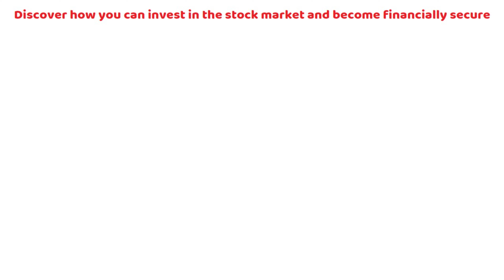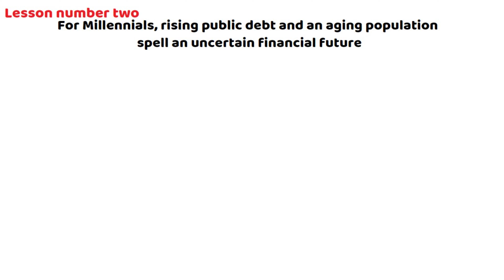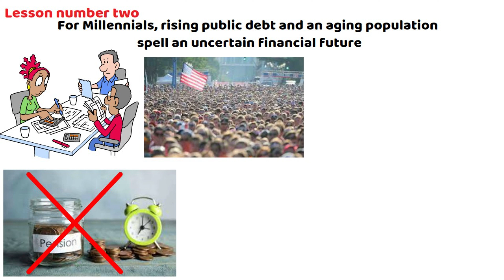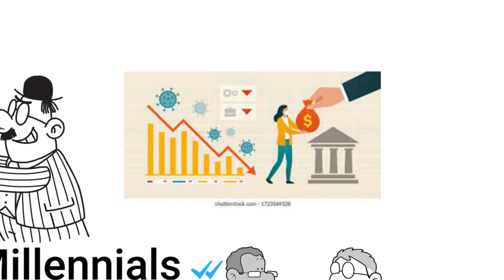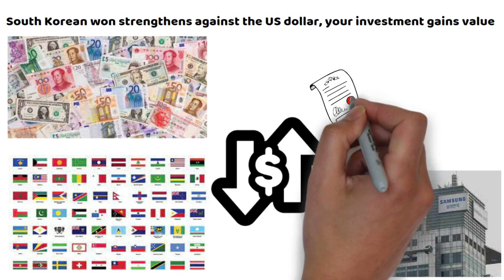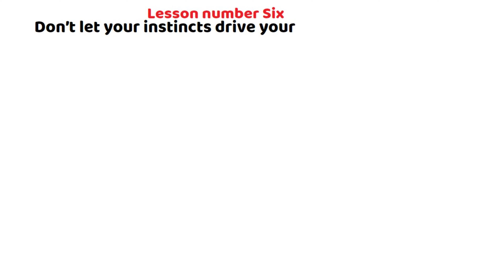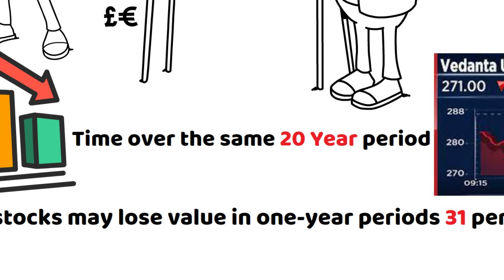How To Build A Fortune?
In this video, I will reveal how young investors can build a fortune.

In This Video, I Go Over The Following?
Millennial Money: Unlocking Stock Market Success for Financial Security

📈 Ready to secure your financial future? Join us in this episode of Millennial Money, where we delve into the world of stock market investing and unveil essential strategies for long-term success. 💰

🔍 Lesson 1: Start Early for Lasting Stability
Discover why relying on a state pension might not be enough and how investing $10,000 annually at a young age can grow to a staggering $4.7 million by age 65. Learn why time is your ally in building wealth.

🌐 Lesson 2: Navigate the Uncertain Financial Landscape
Explore the impact of rising public debt and an aging population on Millennials' financial future. Understand why government assistance may not be reliable and why investing in the stock market early is crucial.

🌍 Lesson 3: Global Diversification is Key
Uncover the importance of diversifying your investments globally. Learn from historical examples, like Japan's Nikkei index in 1989, and understand how spreading your investments across various sectors and regions can safeguard your money.

🚀 Lesson 4: Maximize Earnings with Unique Strategies
Explore investment strategies beyond the mainstream. Compare the Sector Leaders and Sector Bargains Strategies to understand why maximizing returns might involve diverging from the crowd. Discover the Millennial Money Strategy for optimal results.

🤔 Lesson 5: Combine Selection Criteria for Success
Learn how to identify true bargains by combining valuation metrics, momentum, and financial health. The Millennial Money Strategy focuses on buying cheap stocks from valuable companies to maximize future returns.

🧠 Lesson 6: Overcome Instincts with Automation
Understand how human instincts like fear and greed can impact investment decisions. Discover the power of automation in minimizing emotional influences, allowing you to make rational choices and stick to your predetermined strategy.

⏰ Lesson 7: Embrace Long-Term Thinking for Profitable Investments
Shift your mindset toward long-term success. Explore why short-term thinking is often unprofitable, and learn how even during market fluctuations, stocks tend to rise in the long term. Discover the importance of patience in achieving investment success.

Ready to take control of your financial destiny? Watch now and embark on your journey to financial security with Millennial Money! 💼🚀
Watch The Following Videos:
Timestamps:
00:00 - Intro
00:36 - Start Early for Lasting Stability
01:48 - Navigate the Uncertain Financial Landscape
03:12 - Global Diversification is Key
04:36 - Maximize Earnings with Unique Strategies
05:59 - Combine Selection Criteria for Success
07:00 - Overcome Instincts with Automation
08:23 - Embrace Long-Term Thinking for Profitable Investments
09:35 - Summary
09:56 - Outro